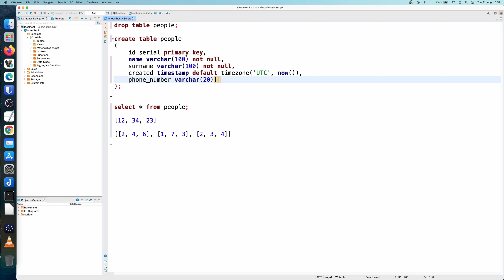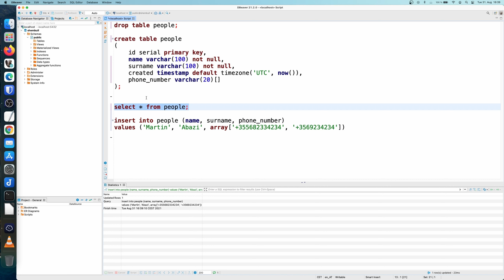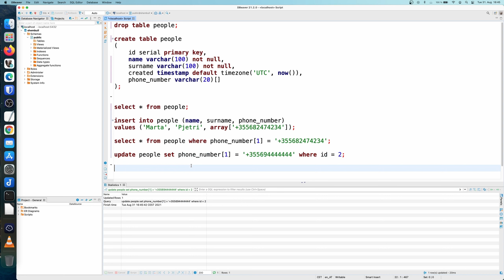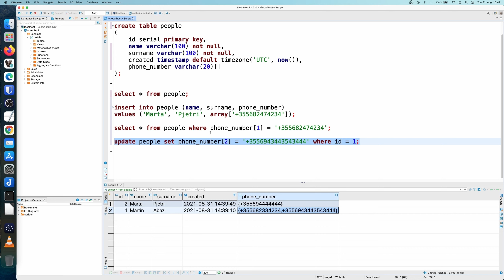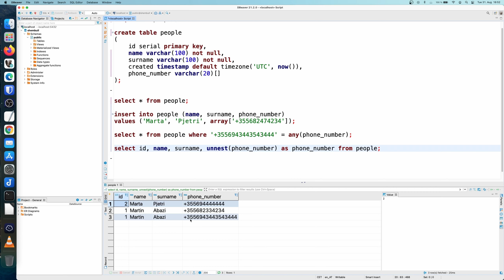31 - Te dhenat e tipit vektor